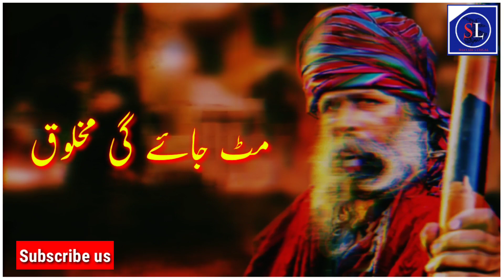Sufi status | Sufiyana Status | Heart touching poetry | Shayari Lyrical2 lines poetry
Sufi Status|Sufi Kalam Status|Sufiyana Status| Sufism|Shayari Lyrical

Urdu shayari
Sad poetry in Urdu
Jaun Elia
Iqbal poetry
Ahmad faraz
Sad quotes in Urdu
Ghalib shayari

Urdu ghazal
Sad shayari urdu
Bewafa poetry
Ghalib poetry
Barish poetry
Eid poetry
Iqbal shayari
Ishq poetry
Saghar siggiqui
Dukhi poetry
Udas poetry
Urdu sher
Munafiq shayari
Judai poetry
Allama Iqbal ki shayari
Narazgi poetry
Khamoshi poetry
Badmashi poetry
Faraz shayari
Urdu lines
Allama Iqbal poetry in urdu for students
Rekhta poetry
Urdu poetry in englsh
Poetry sms